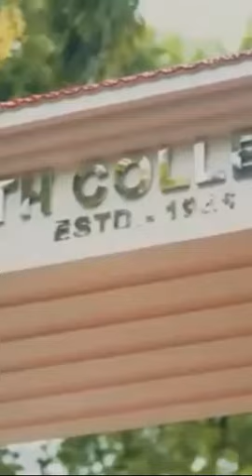college memories/Bholanath college Dhubri/BN college Dhubri#bncollege#college#memories#shorts#Dhubri